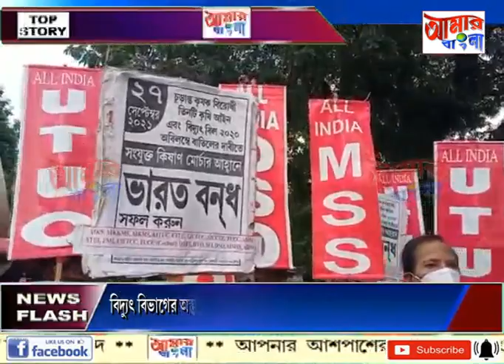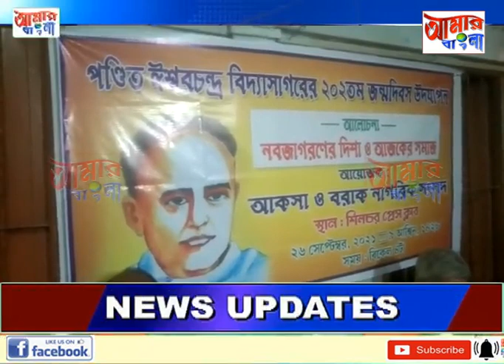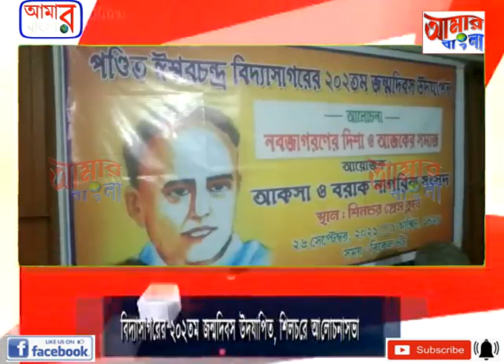AAMAR BANGLA # NEWS # 26-09-2021